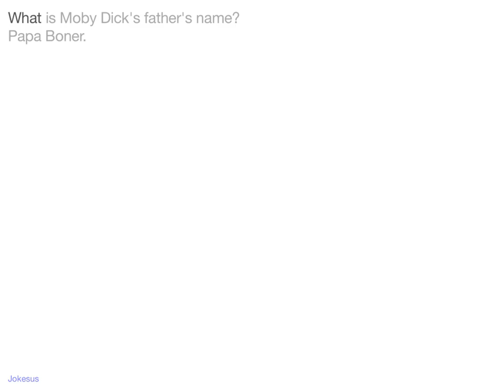Jokes - What is Moby D***'s father's name? Papa Boner.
Joke :
What is Moby Dick's father's name?
Papa Boner.